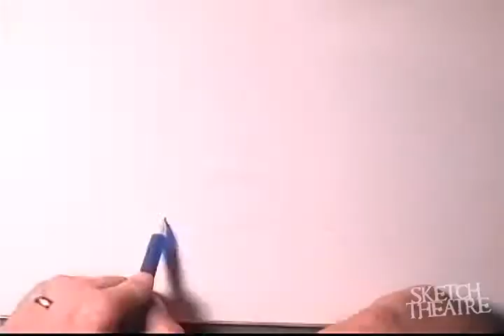Dave Hill 01